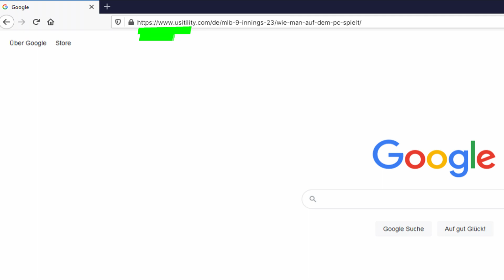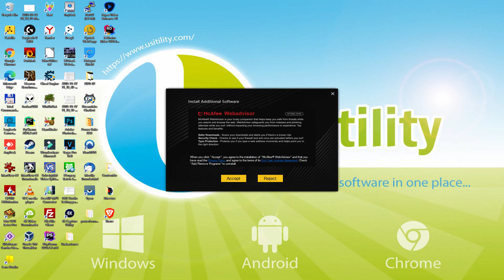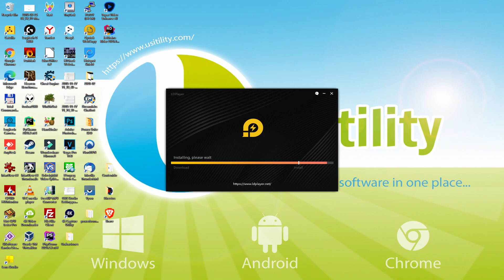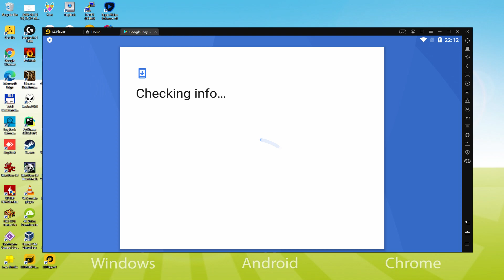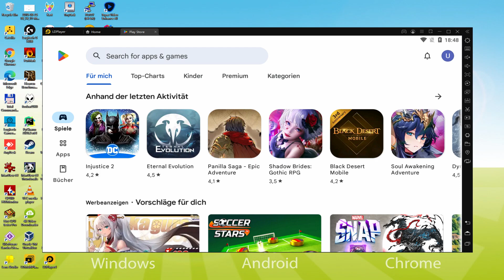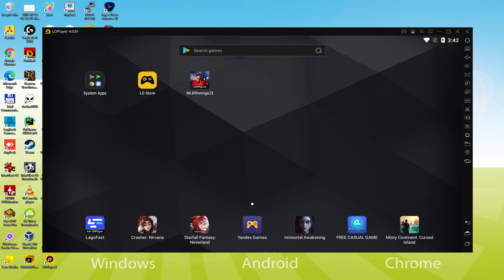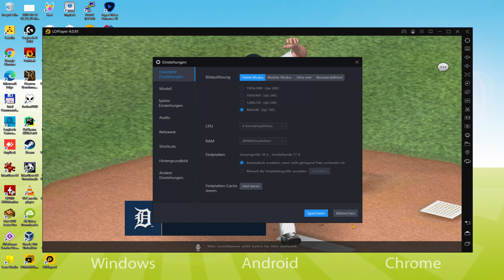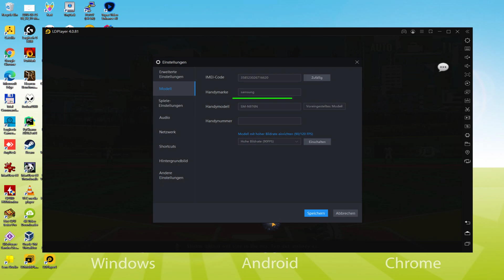🎮 Wie man [ MLB 9 Innings 23 ] auf dem PC spielt ▶ DOWNLOAD und INSTALLIEREN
Wie man MLB 9 Innings 23 auf PC spielt Download ▶ Windows 10/11/7/8

⚠⚠⚠ WICHTIG ⚠⚠⚠ Diese Methode ist für das Spielen des kostenlosen Android-Spiel MLB 9 Innings 23 auf dem PC. Es wird die offizielle und legale Version von MLB 9 Innings 23 aus dem Play Store installiert. Wenn Sie einen Gegenstand oder ein Objekt im Spiel kaufen möchten, müssen Sie auf die übliche Weise bezahlen, d. h. mit PayPal, Kredit-/Debitkarte usw.

00:00 Intro
00:26 Zur LDPlayer-Website gehen
01:24 Laden Sie MLB 9 Innings 23 auf Ihren Windows-PC herunter
01:45 Starten Sie das Installationsprogramm von MLB 9 Innings 23
02:02 Anpassen der Installation und Ändern des Installationsverzeichnisses
02:33 Installieren Sie MLB 9 Innings 23 auf Ihrem PC
04:19 So starten Sie LDPlayer vom Windows-Desktop aus
04:49 Anmeldung bei Google Play
05:46 Google-Nutzungsbedingungen akzeptieren
05:56 Erstellen Sie ein Backup Ihres emulierten Geräts auf Google Drive
06:34 Installiere MLB 9 Innings 23 auf dem LDPlayer-Emulator
07:19 MLB 9 Innings 23 direkt von LDPlayer aus starten
07:34 So stellen Sie die Lautstärke von MLB 9 Innings 23 ein
07:57 So maximieren Sie den Emulator-Bildschirm
08:07 Wie man im Vollbildmodus spielt
08:22 Anpassen der LDPlayer-Tastaturoptionen
08:45 Wie behebt man das Problem des schwarzen Bildschirms von MLB 9 Innings 23 in LDPlayer?
09:27 Ändern der Sprache des Spiels und des Emulators
10:02 Empfang einer E-Mail über ein neues Gerät, das mit Ihrem Google-Konto verbunden ist
10:41 Auf Wiedersehen und Grüße

Hier sind die Anweisungen:

2) Klicken Sie auf PC auf Herunterladen MLB 9 Innings 23
3) Führen Sie das heruntergeladene Installationsprogramm aus
4) Akzeptieren Sie die Windows-Berechtigungen zur Ausführung des Installationsprogramms
5) Klicken Sie auf "Jetzt installieren".
6) Melden Sie sich bei Google Play an.
7) Wenn die Spielinstallation nicht automatisch startet, klicken Sie auf das Symbol MLB 9 Innings 23 auf dem LDPlayer-Desktop
8) Klicken Sie auf die Schaltfläche "Überspringen" im Fenster "Vollständige Kontoeinrichtung".
9) Klicken Sie auf die Schaltfläche "Installieren".
10) Klicken Sie auf "Öffnen" und genießen Sie die MLB 9 Innings 23 auf Ihrem PC

Genieße Major League Baseball in deiner Handfläche!
MLB 9 Innings ist ein offiziell lizenziertes MLB-Handyspiel!
◈ Spielfunktionen ◈.
# Zusätzliches Power Rankings-Turnier!
Kämpfe um den 1. Platz!
Genieße auch das Pick'em-Turnier und gewinne gesammelte Belohnungen!
# Neue historische Spieler und Supreme-Karten hinzugefügt!
Neue Baseball-Helden aus der Vergangenheit!
Entdecke Randy Johnson, Mike Piazza, Greg Maddux, Cal Ripken Jr. und Tony Gwynn auf Supreme-Karten!
# Genießen Sie Major League Baseball auf Ihrem Mobiltelefon!
Für die Saison 2023 haben wir die neuesten Teamlogos, Uniformen, Stadien usw. komplett überarbeitet.
Rund 2.000 Starspieler der Major League Baseball und 600 Schlag- und Wurftypen, perfekt gerendert in realistischer 3D-Grafik.
Ein 26-Mann-Kader und die DH-Regel wurden für die National League eingeführt.
# OVR-Analyseraum hinzugefügt!
Nutze den OVR-Analyseraum, um das perfekte Team zu erstellen.
Probiere verschiedene Aufstellungen aus und führe Simulationen durch, um das optimalste Team zu erstellen.
# Ein Karrieremodus wurde hinzugefügt!
Wähle...

Wenn Sie MLB 9 Innings 23 auf den PC herunterladen möchten, ist das sehr einfach. Klicken Sie auf den obigen Link und folgen Sie den Video-Anweisungen. LDPlayer, der Android-Emulator, wird auf Ihrem PC installiert, so dass Sie einfach auf Ihrem Computer spielen können.

MLB 9 Innings 23 ist ein Handy-Spiel, aber Sie können es herunterladen und in wenigen Minuten auf Ihrem PC spielen.